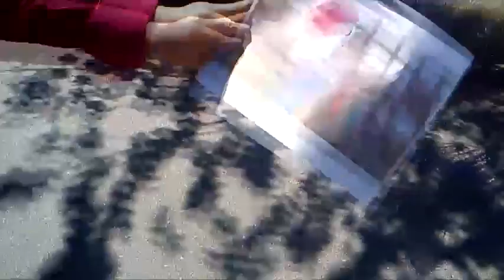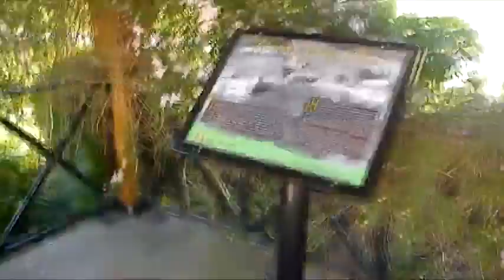On location with Vahnchand! Gentlemen Parody shoot Day one!